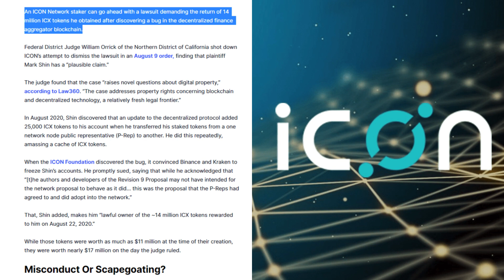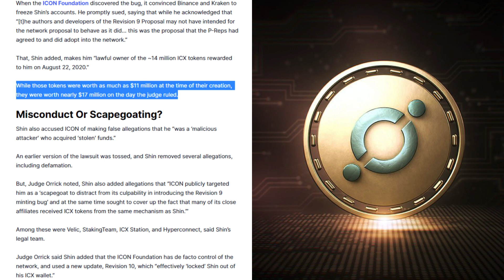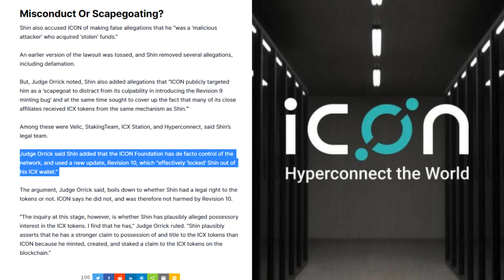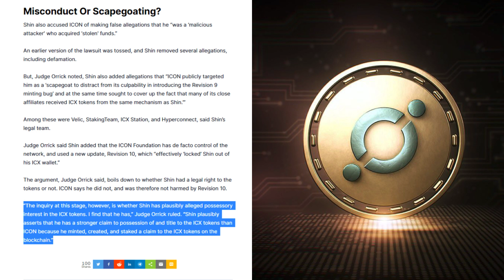Lawsuit Over Bug-Issued ICX Token Bonanza Can Go Forward, Judge Rules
An ICON Network staker can go ahead with a lawsuit demanding the return of 14 million ICX tokens he obtained after discovering a bug in the decentralized finance aggregator blockchain.

Federal District Judge William Orrick of the Northern District of California shot down ICON’s attempt to dismiss the lawsuit in an August 9 order, finding that plaintiff Mark Shin has a “plausible claim.”

The judge found that the case “raises novel questions about digital property,” according to Law360. “The case addresses property rights concerning blockchain and decentralized technology, a relatively fresh legal frontier.”

In August 2020, Shin discovered that an update to the decentralized protocol added 25,000 ICX tokens to his account when he transferred his staked tokens from a one network node public representative (P-Rep) to another. He did this repeatedly, amassing a cache of ICX tokens.

When the ICON Foundation discovered the bug, it convinced Binance and Kraken to freeze Shin’s accounts. He promptly sued, saying that while he acknowledged that “[t]he authors and developers of the Revision 9 Proposal may not have intended for the network proposal to behave as it did… this was the proposal that the P-Reps had agreed to and did adopt into the network.”

That, Shin added, makes him “lawful owner of the ~14 million ICX tokens rewarded to him on August 22, 2020.”

While those tokens were worth as much as $11 million at the time of their creation, they were worth nearly $17 million on the day the judge ruled.

Misconduct Or Scapegoating?
Shin also accused ICON of making false allegations that he “was a ‘malicious attacker' who acquired ‘stolen' funds.”

An earlier version of the lawsuit was tossed, and Shin removed several allegations, including defamation.

But, Judge Orrick noted, Shin also added allegations that “ICON publicly targeted him as a ‘scapegoat to distract from its culpability in introducing the Revision 9 minting bug’ and at the same time sought to cover up the fact that many of its close affiliates received ICX tokens from the same mechanism as Shin.’”

Among these were Velic, StakingTeam, ICX Station, and Hyperconnect, said Shin’s legal team.

Judge Orrick said Shin added that the ICON Foundation has de facto control of the network, and used a new update, Revision 10, which “effectively ‘locked’ Shin out of his ICX wallet.”

The argument, Judge Orrick said, boils down to whether Shin had a legal right to the tokens or not. ICON says he did not, and was therefore not harmed by Revision 10.

“The inquiry at this stage, however, is whether Shin has plausibly alleged possessory interest in the ICX tokens. I find that he has,” Judge Orrick ruled. “Shin plausibly asserts that he has a stronger claim to possession of and title to the ICX tokens than ICON because he minted, created, and staked a claim to the ICX tokens on the blockchain.”